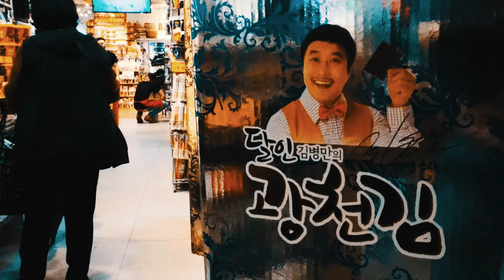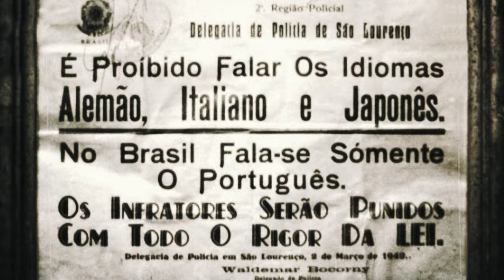O Fim do Brasil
Bandeiras do Brasil e camisetas da seleção brasileira dominam as manifestações da extrema-direita. Enquanto nas manifestações da esquerda, até aparece uma ou outra bandeira do Brasil, ainda solitárias em meio a uma diversidade de bandeiras de todas as cores.

Entretanto, alguns setores da esquerda sugerem que devemos nos “reapropriar” dos símbolos nacionais.

Mas esses símbolos alguma vez foram nossos?

Neste vídeo levantamos o que de fato é o Brasil. Quem criou este projeto? Com que intenção? E a quem ele serve hoje?